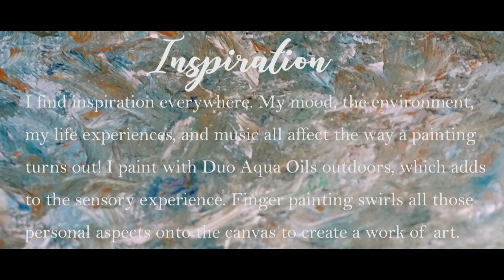Aneet Art - Finger Painting with Oils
2018 was a year of creativity and art discovery for me. I was inspired by Iris Scott, the renowned finger painting artist, and it took me on a journey to create in that way. See my collection of oil paintings as you watch this video, and learn how I got started in finger painting! You can also see my art by looking up aneet_art on Instagram!